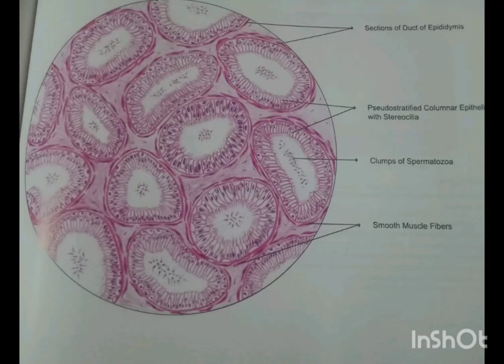October 17, 2023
Microscopic structure of the Epididymis